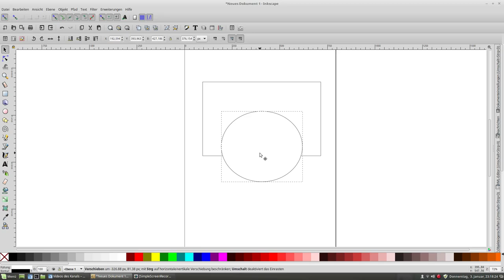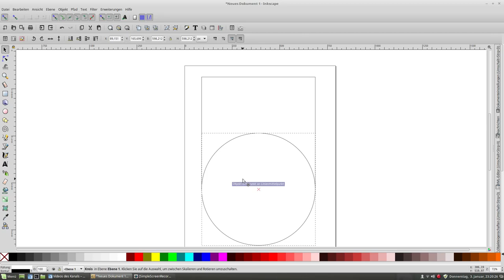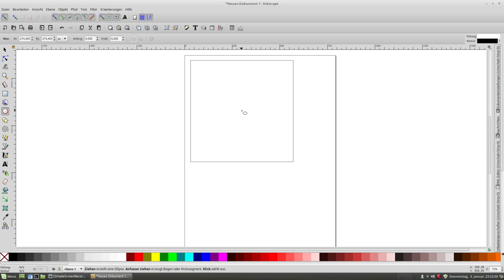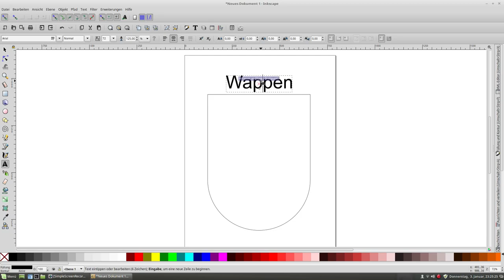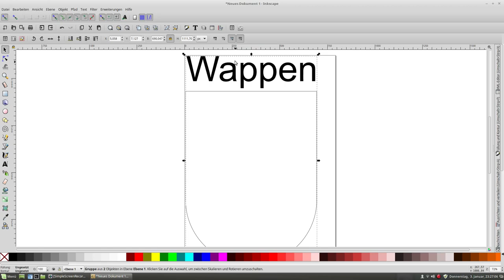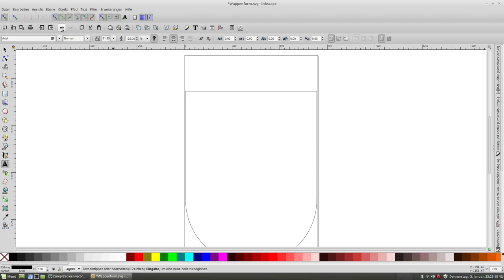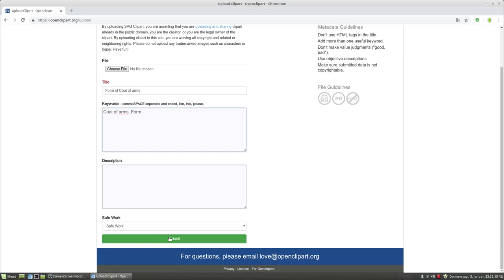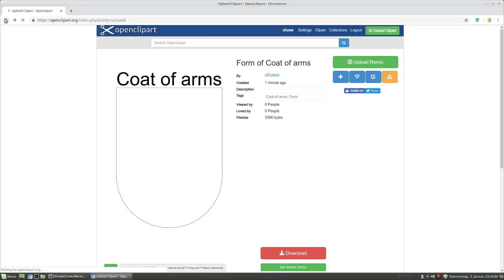Mit Inkscape Wappenformen bauen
Hier zeige ich, wie man mit Inkscape Wappenformen bauen kann.